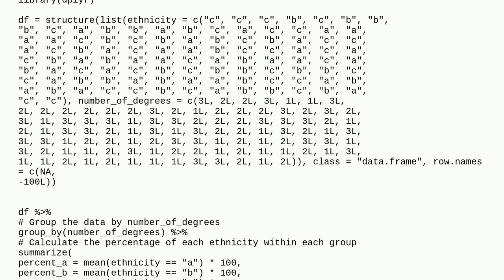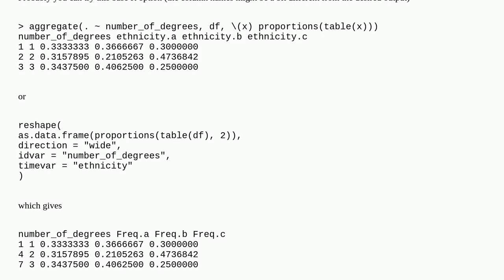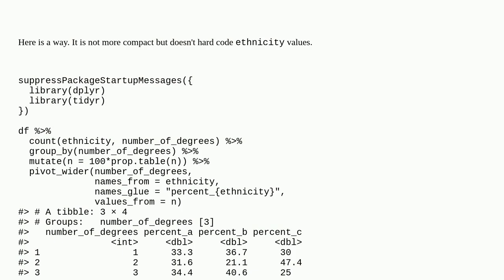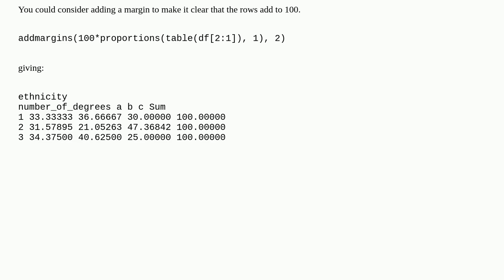R: Using group_by for all values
A special thanks goes out to the community

  summarize dataframe r